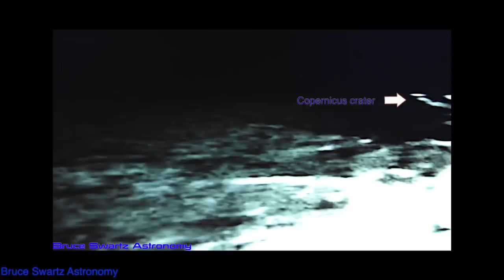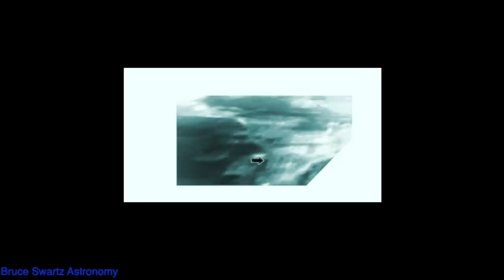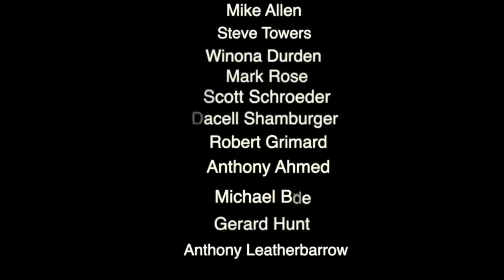Clarifying The Moon's Surface & Analyzing Constructed Anomalies & Mysterious Moving Lunar Lights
Progress in the way I am viewing the surface and a few new shots of the moons surface...clarified and near Copernicus crater...another rectangle...perfectly formed geometric shapes on the moon. These are not natural formations. Look for the ufo moon videos on this channel.  I want to thank each and every one of you for the support that you give this channel in all the ways that you do. Thank you.

Bruce Swartz
Valleyfield, Quebec
J6S4V6